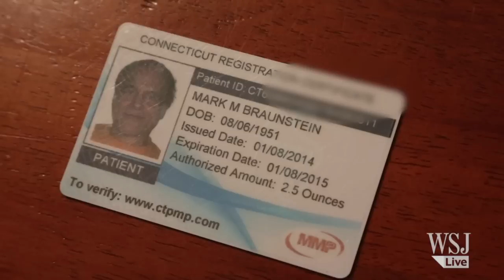Finding Relief in Medical Marijuana, Legally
Mark Braunstein, a retired art librarian and a paraplegic since 1990, uses medical marijuana and can now buy it legally in his home state of Connecticut. Photo: Michelle McLaughlin for The Wall Street Journal